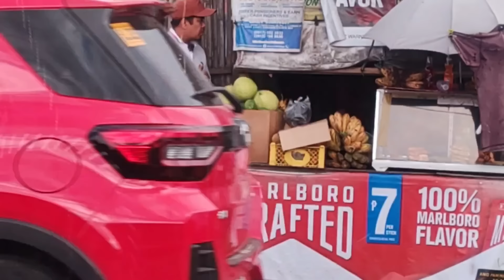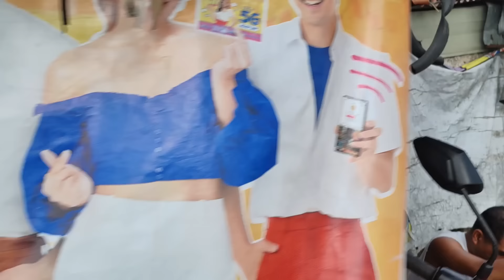⭕NAGTINDA AKO NG BANANAQUE NG LIBRE|| SIGURADONG MATATAWA KAYO DITO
👉ALEX Cabuelas